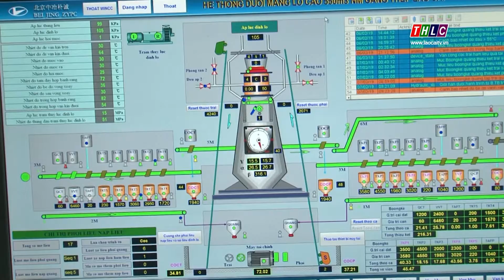Thời sự Lào Cai 22h00 (14/12/2019)| THLC